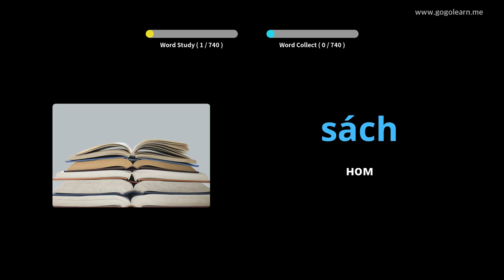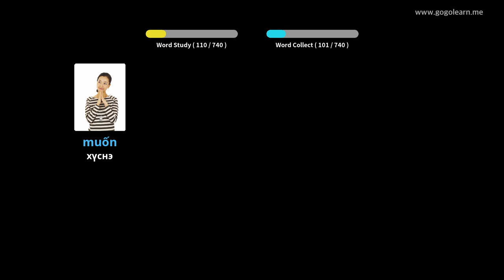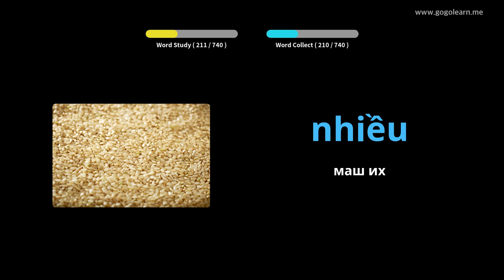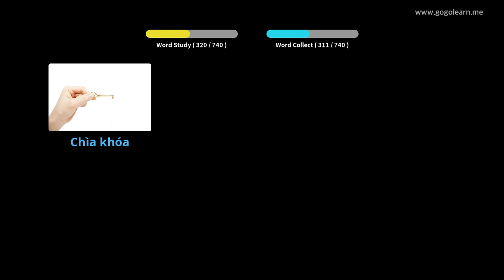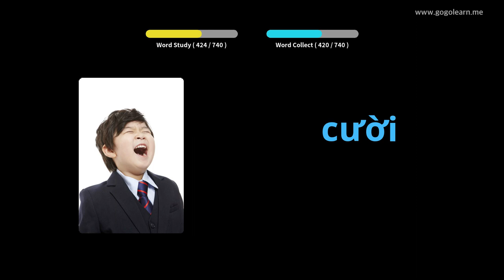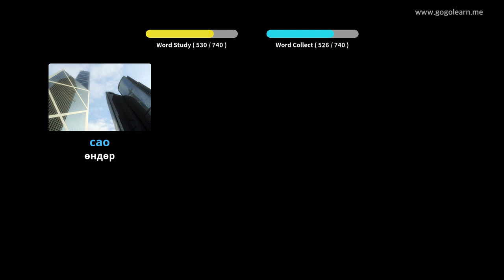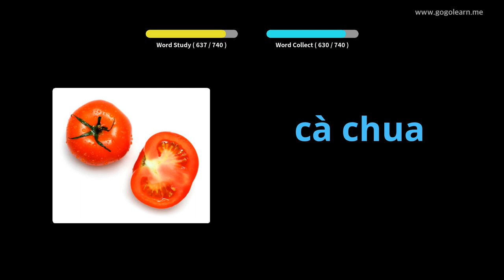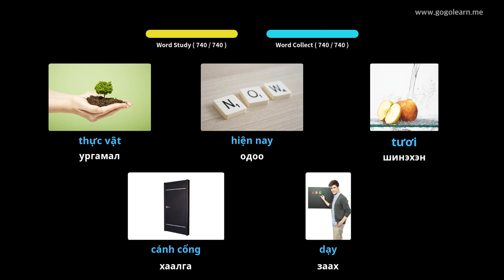Вьетнам хэлний толь бичиг | Golearn